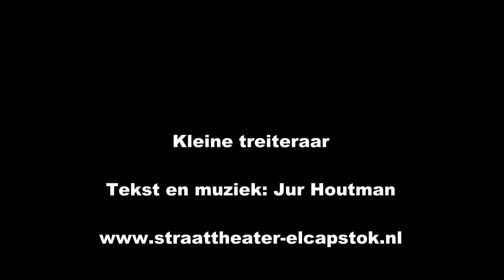Kleine treiteraar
Je bent het even kwijt.

Liedje van Jur Houtman.
Hij maakt al velen jaren theater, muziek en poppentheater.
Was ooit opgeleid tot docent handvaardigheid en teken- en schilder docent. Maar in 1997 begon hij met:
"Het muzikaal verlangen" (muzikale duo El Capsoñez, (samen met Mels Hoogenboom) dat al bestond vanaf 1990)
In 1999 begon Jur, El Capstok, daar hij meer met theater wilde doen.
Het leggen van creatieve eieren is wellicht het belangrijkste!

Jarenlang trad hij op onder de naam Ben Jur op festivals en evenementen in binnen- en buitenland tot in 2020 Covid 19 zijn intrede deed en al het werk wegsijpelde uit de agenda, door gesloten theaters, afgelaste evenementen en een complete lockdown van de culturele sector.
Maar Jur is een kleine treiteraar... kun je mensen niet "rechts om" vermaken,
dan maar "links om". Digitaliseren van werk dat nooit verscheen en anders voor eeuwig op de plank blijft liggen.
Het blijft een uitdaging, videoclips maken! Maar langzaam aan worden wij er wellicht beter in.